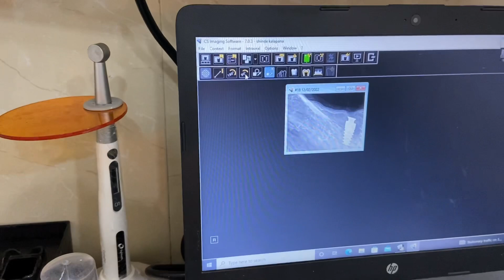Implant placement in 61 yr old patient|dentist|dr. Alka khade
Technically, a dental implant is an artificial tooth root that’s placed into your jaw to hold a prosthetic tooth or bridge. However, when most people use the term “dental implants,” they’re talking about the combination of the implant (the artificial tooth root) and the prosthetic tooth. Dental implants may be an option for people who have lost one or more teeth due to periodontal disease, an injury, or some other reason and who prefer not to wear dentures.

तांत्रिकदृष्ट्या, दंत रोपण हे एक कृत्रिम दात मूळ आहे जे कृत्रिम दात किंवा पूल ठेवण्यासाठी तुमच्या जबड्यात ठेवले जाते. तथापि, जेव्हा बहुतेक लोक "दंत रोपण" हा शब्द वापरतात तेव्हा ते इम्प्लांट (कृत्रिम दात मूळ) आणि कृत्रिम दात यांच्या संयोजनाबद्दल बोलत असतात. पीरियडॉन्टल रोग, दुखापत किंवा इतर काही कारणांमुळे एक किंवा अधिक दात गमावलेल्या आणि डेन्चर न घालणे पसंत करणाऱ्या लोकांसाठी डेंटल इम्प्लांट हा एक पर्याय असू शकतो.